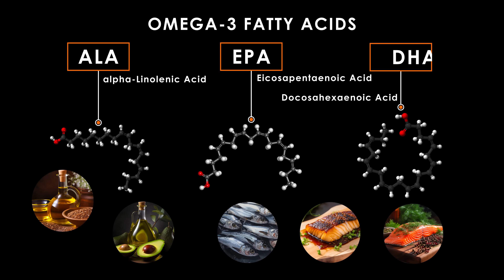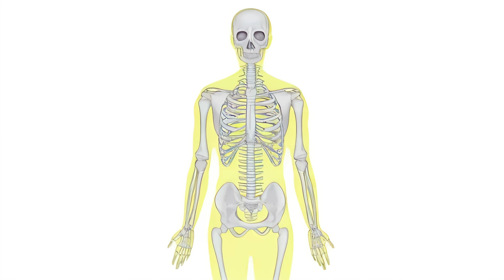What Are Omega-3s and their benefits? | with nutritional scientist Dr Hibbeln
Omega-3 fatty acids, especially in the form of DHA and EPA, have a broad range of health benefits. They support our cardiovascular system, lower the risk of heart attacks and strokes, support brain health, boost our immune system, lower inflammation or symptoms of chronic disease, protect against many forms of cancer, support our mental health, and much more.

About Dr. Hibbeln: He is a nutritional neuroscientist as well as a practicing  psychiatrist, and is recognized as one of the leading experts on the role of Omega-3 fatty acids for our physical and mental wellbeing. During his 28-year service as a clinical and basic science investigator at the National Institutes of Health, Dr. Hibbeln published a plethora of scientific articles, advancing our understanding of Omega-3 benefits, especially for neurological development and for the prevention and treatment of psychiatric conditions. He was also recently invited to present to the National Academy of Science, Engineering and Medicine to re-evaluate current US Dietary Advice regarding seafood.